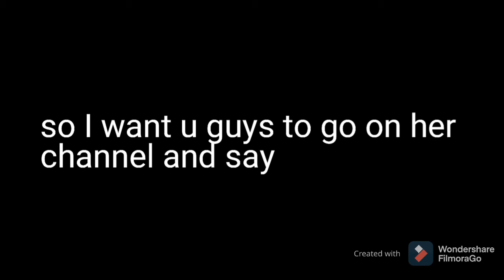Say HAPPY BIRTHDAY to moonlight remixes on her channel!!!! (link down below)| YT_nooob